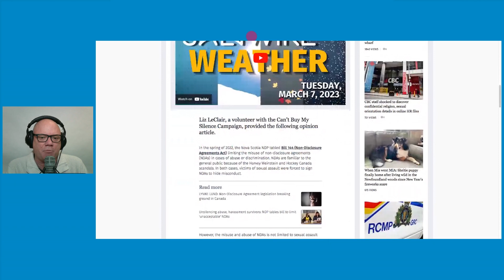Ban the misuse of NDAs in Nova Scotia | SaltWire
Serial abusers grabbed on to a practice that started out as a way to protect intellectual property in the tech industry. A pattern started emerging where victims of sexual assault or human right’s abuses were told they would need to sign an NDA to get a legal settlement. That Non-Disclosure Agreement prevents them from speaking about their case to anyone who isn’t their lawyer or accountant. And Liz LeClair is urging the Nova Scotia Government to put an end to the abuse of the process. She’s hoping Tim Houston and the Progressive Conservatives follow the lead of PEI and other province’s that have made it a priority. And she says the Can’t Buy My Silence movement is gaining momentum.